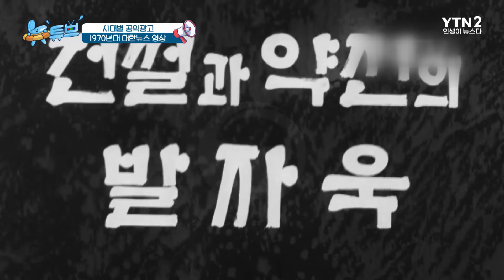[클립본] 찢어지게 가난했던 이 나라, 이렇게 변했다!ㅣ 뉴튜브 - 사진관 [61회] / YTN2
아들 딸 구별 말고 둘만 낳아 잘 기르자!
국산품을 애용하자!

나라와 국민 전체의 이익을 위해
그리고 국민들에게 특정 메시지들 전달하기 위해!
다양한 목적으로 만들어지는 공익광고!
우리의 추억 속에 남아 있는 공익광고는 무엇이 있을까?

라떼향 물씬 풍기는 시대별 공익광고를 만나본다.

🔶YTN2 채널 재방 : 일요일 오후 1시 40분🔶